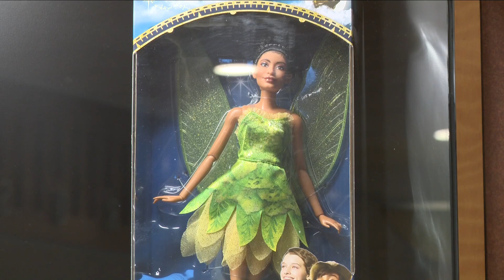Fifth annual Black Doll Exhibit for Black History Month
The Central Library downtown will showcase the exhibit on Thursday, February 1.